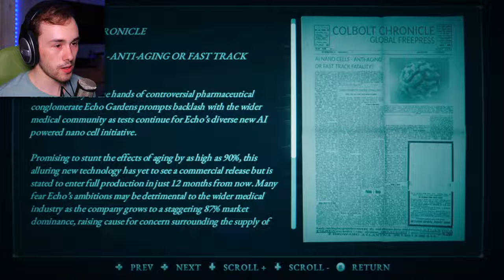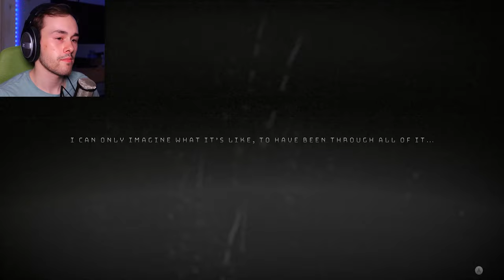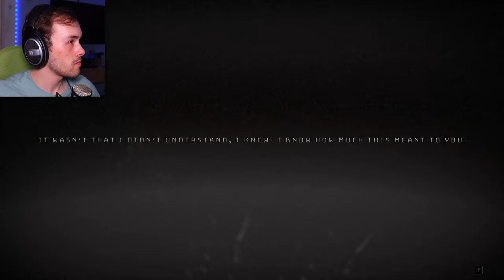Follow the Lights | Hollowbody - Part 2- Indie Horror Game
Hollowbody is a tech-noir survival horror short story, set in the urban decay of a long abandoned British city. Solve environmental puzzles, manage limited resources and fight for a way to escape beyond the wall.